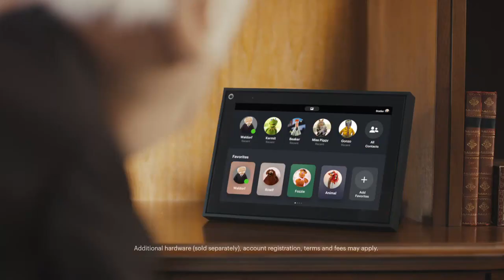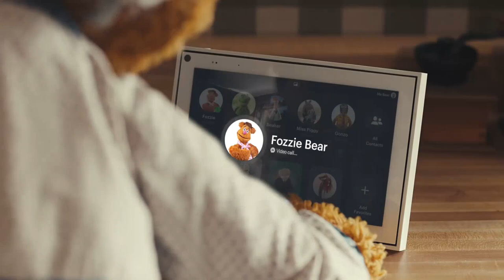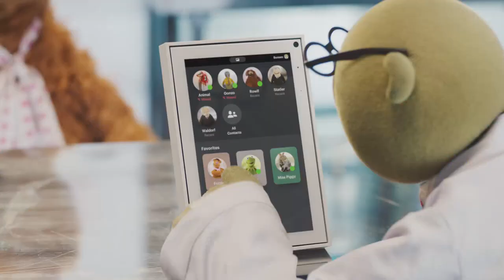Muppets Portal Commercials